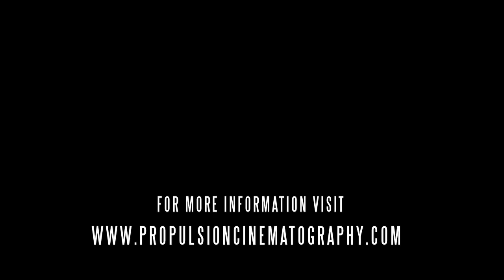Trash Day Trailer (2012)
The trailer for the independent short Trash Day.
The movie will be premiering in March of 2012 at Gaige Auditorium at RIC. The premiere will be free and open to the public.

Starring:
James D Cusano
Alexi Almonte
G Michael Fortin Jr.
and David Sackal

Written and Directed by: Mike Frazier
Assistant Director: Steve Faial
Director of Photography: Kyle Harrigan
Sound: Chris Esper
Original Music & Score: Volcano Kings